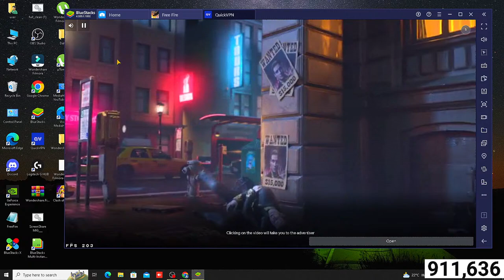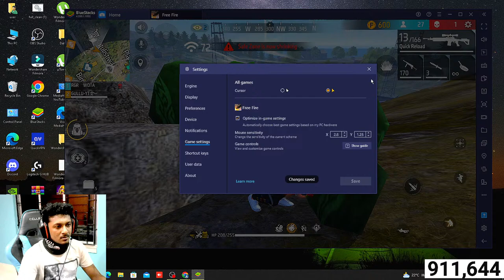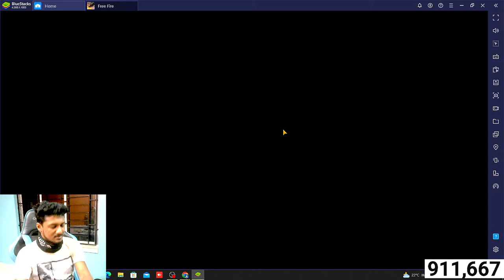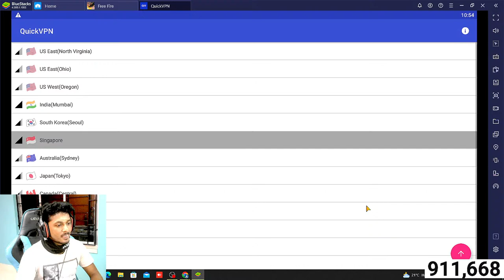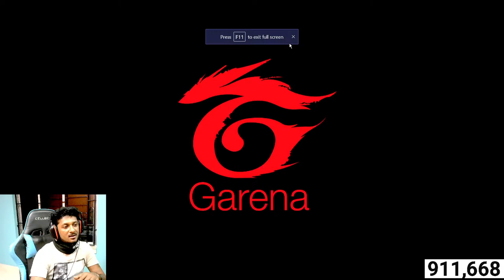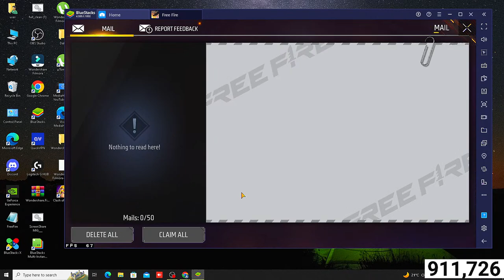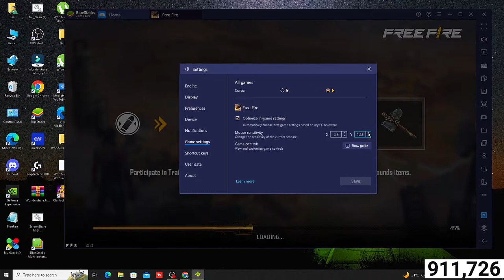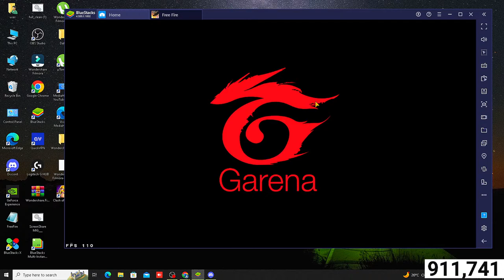NEW SEASON CSR😎PUSH TO TOP 1 REGION😎👽totalgaming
PUSH TO TOP 1 GRANDMASTER - CS RANKED